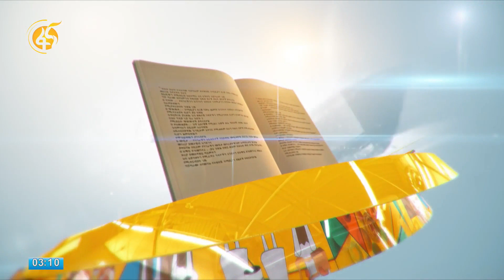አየር ላይ ነው ያለሁት - አርቲስት መስፍን አይፎክሩ